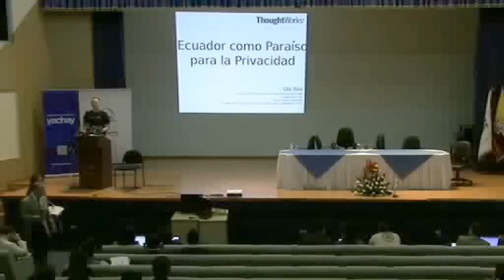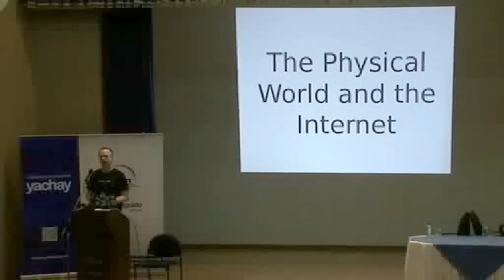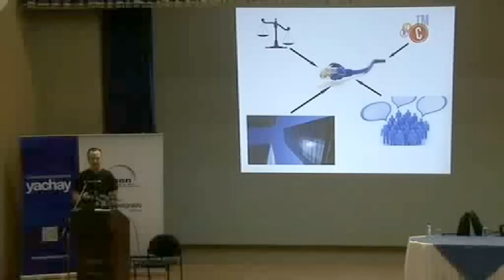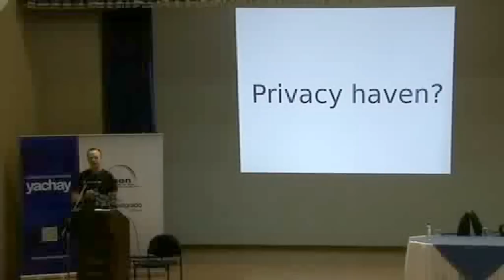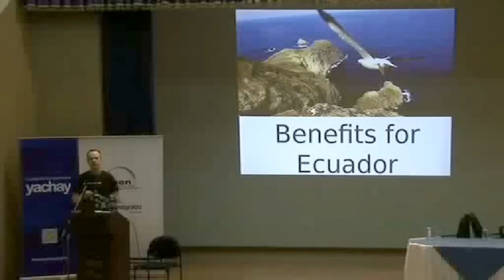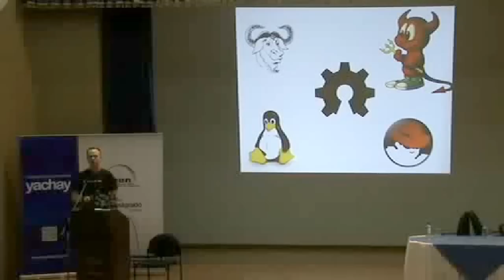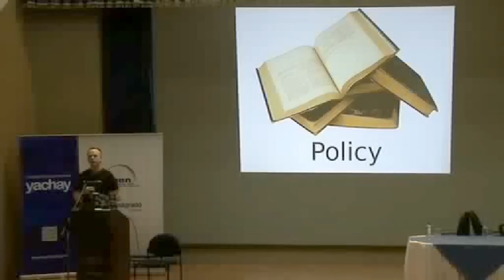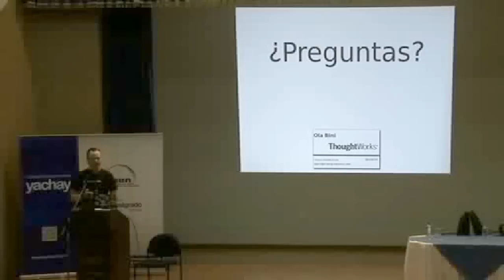Ecuador como paraíso para la privacidad - Ola Bini en MingaTEC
En el evento Minga por la Libertad Tecnológica in Quito, Ola Bini habla acerca de por qué Ecuador es el país mejor posicionado para convertirse en un paraíso para la privacidad.